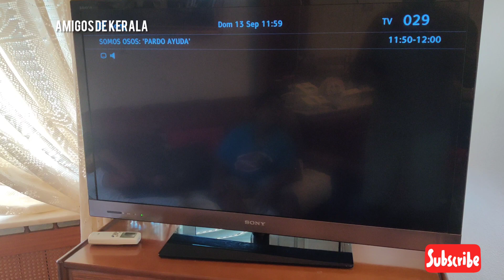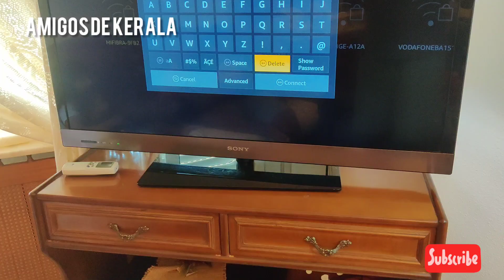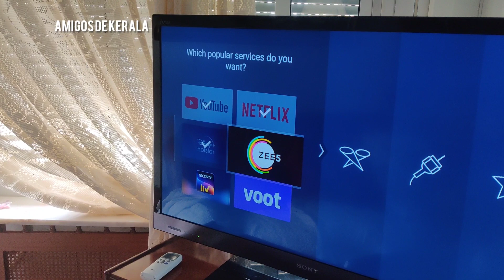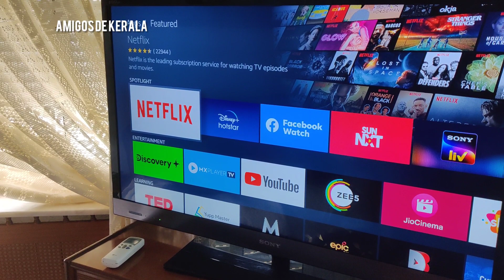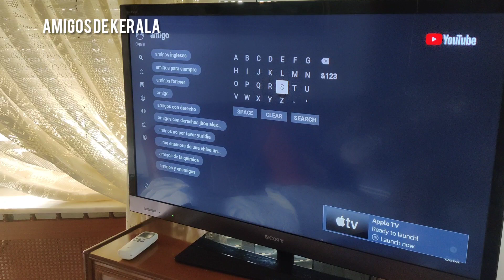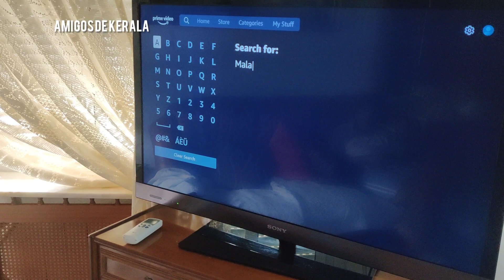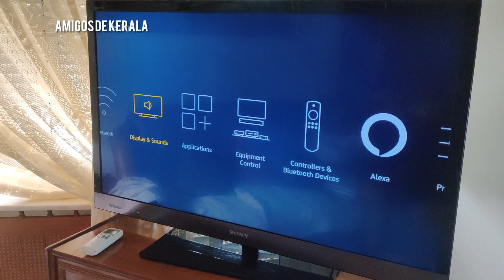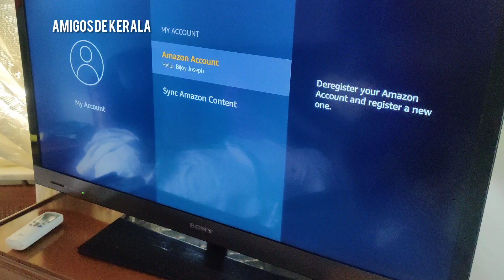Ultimate Fire TV Stick 4K Setup Guide +Tips | Guía completa configuración Fire TV Stick 4K+ Consejos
With more power, a lightning-fast processor, and support for 802.11ac Wi-Fi, Fire TV Stick 4K allows you to enjoy a more complete 4K Ultra HD streaming experience. Finding 4K Ultra HD content has never been easier on Fire TV —just press and ask, “ Alexa , find 4K movies,” or browse recommendations on your home screen.
Features :
- The most powerful 4K streaming media stick.
- Watch favorites from Netflix, YouTube, Prime Video, Disney+, Apple TV, HBO, and more. Stream for free with Pluto, IMDB TV, and more.
- Launch and control content with the Alexa Voice Remote.
- Enjoy brilliant picture with access to 4K Ultra HD, Dolby Vision, HDR, and HDR10+.
- Choose from 500,000 movies and TV episodes.
- More storage for apps and games than any other streaming media stick.
- Experience tens of thousands of channels, apps, and Alexa skills.
- Alexa on Fire TV provides the most comprehensive voice experience of any streaming media player.
- Amazon Prime members get unlimited access to thousands of movies and TV episodes.